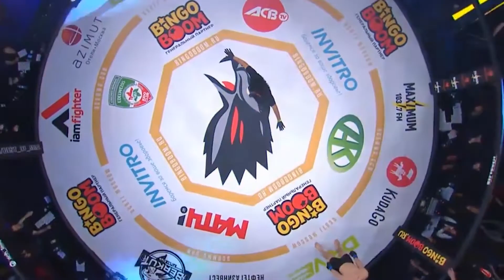Cory Hendricks highlight #2